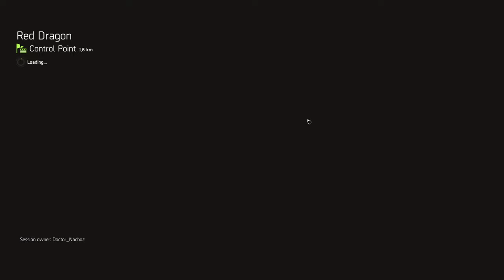THE DIVISION 2 CO OP - How I fixed the streaming, freezing, and stuttering lag with OBS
This game has some issues while streaming, but I finally got OBS to stream this smooth as silk!